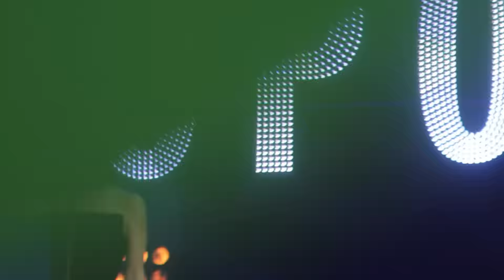Елена Темникова - Навстречу (Live @ Cosmopolitan Live, Москва)